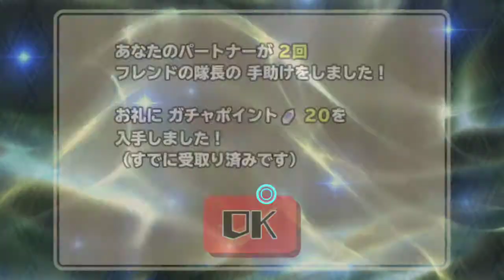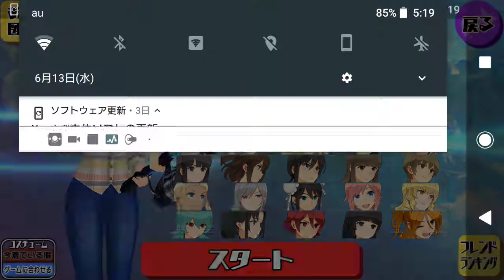【スクスト2】実況 Part 184 今日のカジキマグロチャレンジ【スクールガールストライカーズ2】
かじきまぐろー(´ω｀)ﾉ